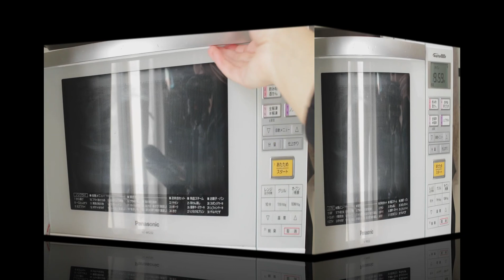混ぜるだけ1分。簡単ヘルシーなベイクドオートミール ！オイルフリー、卵不使用、ヴィーガン 。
材料6つだけで、混ぜるだけで簡単にできる、ベイクドオートミール 。
オイルフリーでとってもヘルシー。しかも卵不使用、動物製品不使用なので、卵アレルギーやヴィーガンの方にも。

‹材料›　カップ2個分
ー　オートミール  60g
ー　ラカント 20g（大さじ1.5)
ー　カカオパウダー 10g（大さじ2）
ー　ベーキングパウダー 小さじ1
ー　プラントミルク 150ml
ー　ダークチョコレート　それぞれのカップに小さじ１程度

‹栄養価の目安› カップ1個分
ー　カロリー　約176kcal
ー　たんぱく質　約7.5g
ー　脂質 　約5.5g
ー　糖質　約20g

📹関連動画：オートミールを使ったドーナッツ、マフィン📹

🛒動画で使っているアイテム🛒
ティファール ミキサー ミックス & ドリンク ホワイト BL1301JP

ほかにも、オートミールを使ったレシピをたくさん紹介していますので、チャンネルのぞいてみてください。

ブログでは、女性の心と体の健康をサポートする情報を紹介しています。
ヘルシーレシピだけでなく、ヘルシーな食事のヒントや、ライフスタイル、マインドセットなど、色々紹介しています。